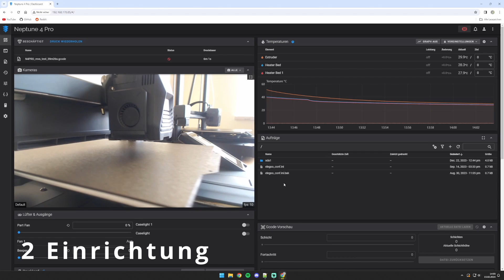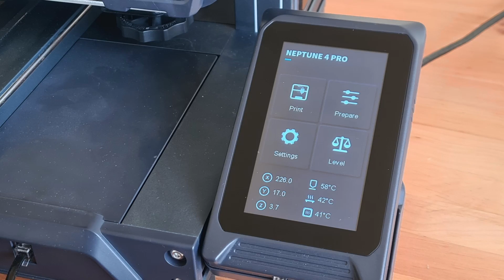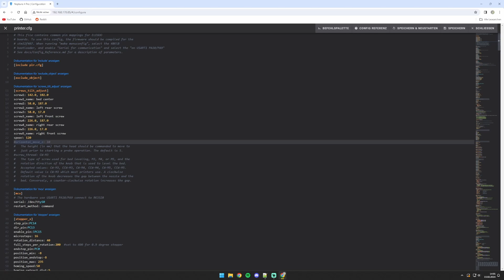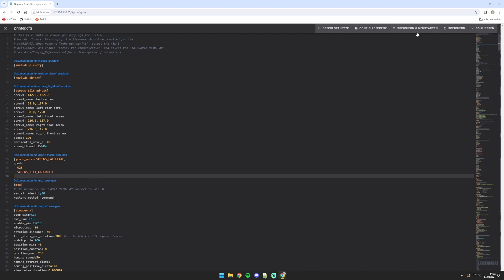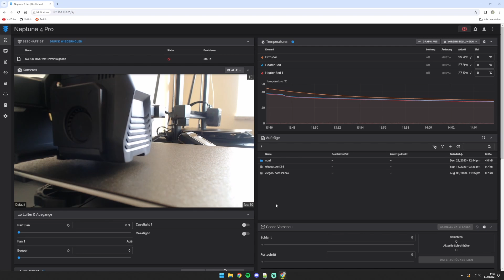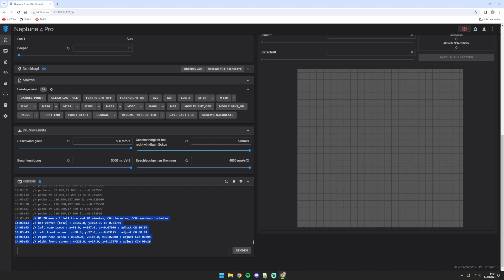Manuelles Leveling Automatisieren? So geht es mit Klipper Screws Tilt Calculate!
In diesem Video zeige ich euch, wie ihr euch das manuelle Einstellen der Schrauben unter dem Druckbett deutlich vereinfachen könnt, indem ihr Klipper berechnen lässt, welche Schraube wie weit in welche Richtung gedreht werden muss. Hierzu zeige ich am Beispiel des Elegoo Neptune 4 Pro wie das Ganze funktioniert. Das Vorgehen ist allerdings ohne weiteres einfach auf sämtliche andere Drucker mit installiertem Klipper und Schrauben unter dem Bett übertragbar.

Inhalt:
00:00 Überblick
00:41 Einrichtung
03:46 Leveling
04:45 Fazit